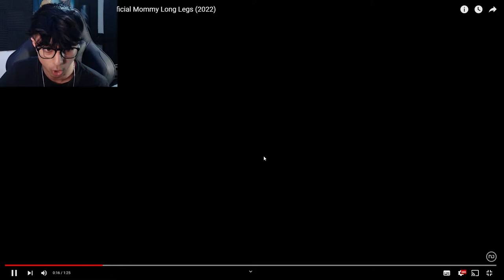POPPY PLATIME CHAPTER 2 (REACTION) MOMMY LONG LEGS...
poppy playtime chapter 2 is here and theres a new geust ready to WELCOME US...